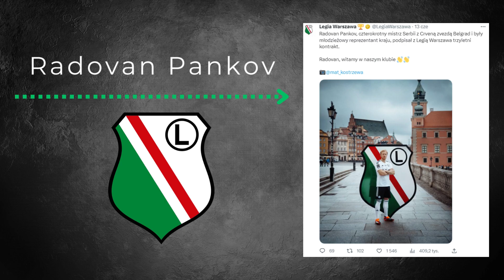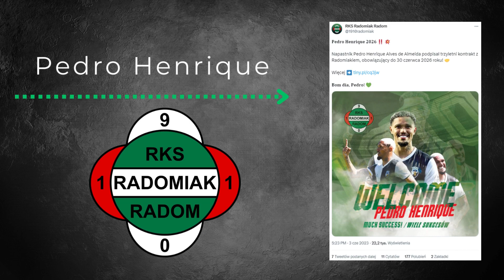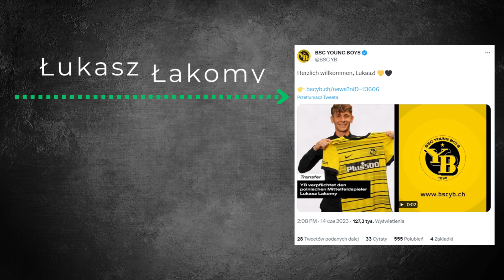NAJCIEKAWSZE POTWIERDZONE TRANSFERY W EKSTRAKLASIE - GUAL I PANKOV W LEGII, ŁAKOMY W YB BERNO.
Karuzela transferowa kręci się również w Ekstraklasie! Kluby zmienili nie tylko Leo Messi i Karim Benzema, ale również Łukasz Zwoliński, Edi Semedo i Radovan Pankov :) Polskie zespoły już tradycyjnie eksperymentują, ściągają zawodników, o których pierwszy raz usłyszymy już za około miesiąc na antenie Canal Plus, a część z nich pewnie zniknie z naszej ligi już w zimowym oknie transferowym.
Kilka ciekawych ruchów transferowych było, ligę opuścili wartościowi piłkarze, ale też przyszli nowi.

Źródło: Twitter